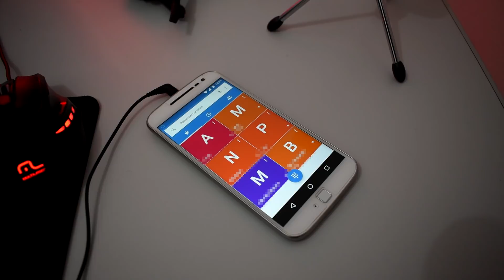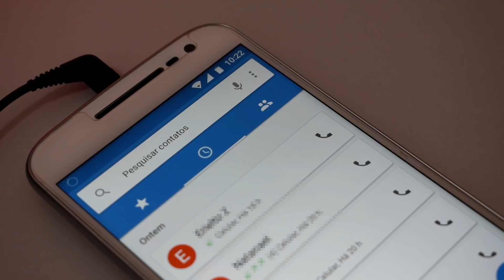Como APAGAR LIGAÇÃO no Moto G4, Moto G5 e Moto G6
Como apagar uma ligação no histórico de chamadas do celular Motorola Moto G3, Moto G4, Moto G5, Moto G6, Moto G7 entre outros aparelhos da marca, veja como excluir uma ligação feita da lista de chamadas.